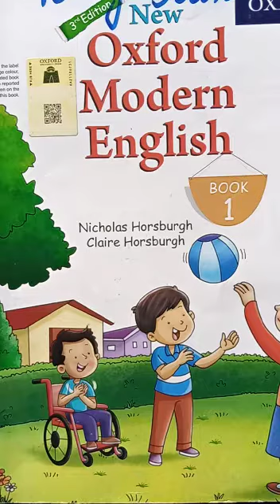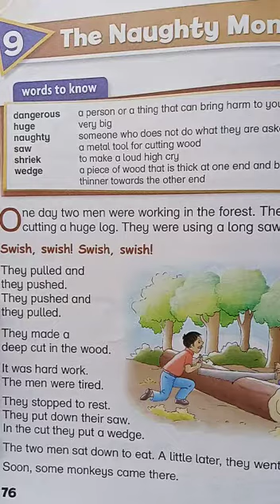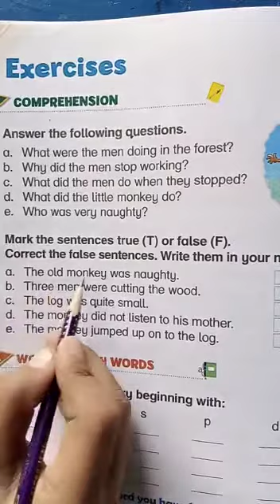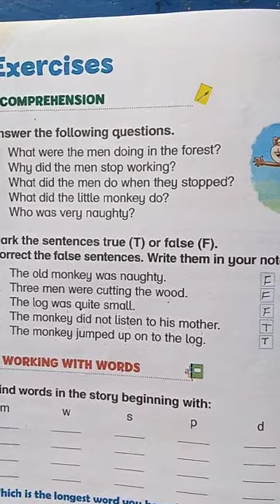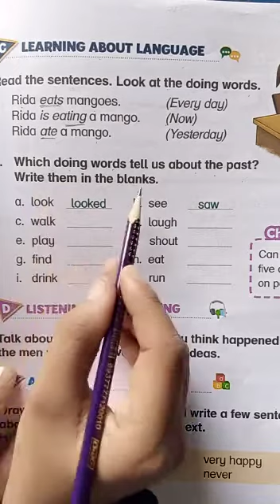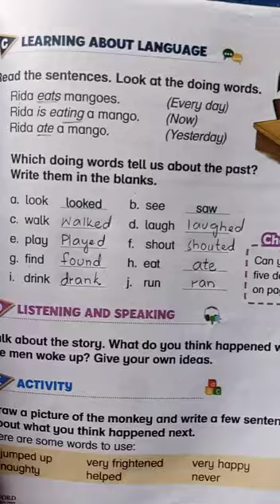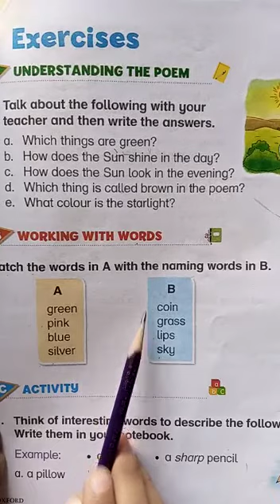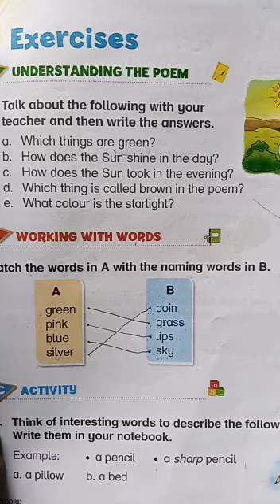New Oxford Modern English book class 1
The Drone (Solved Exercise )
The Naughty monkey ( Solved Exercise )